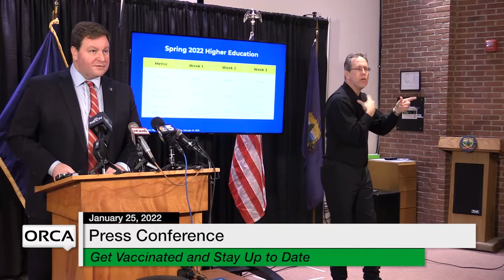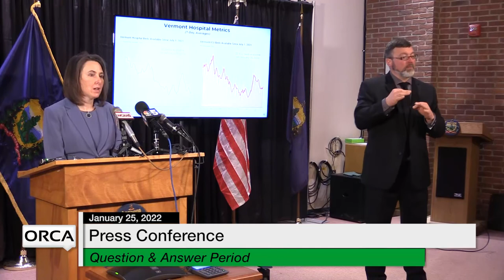Press Conference - Governor Scott and Administration Officials Weekly Update 1/25/2022